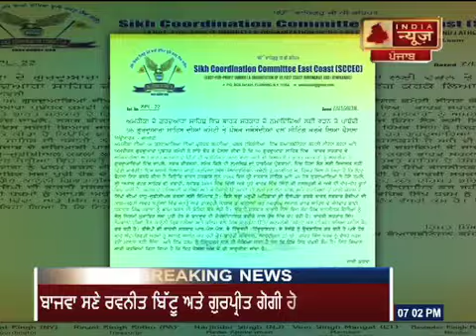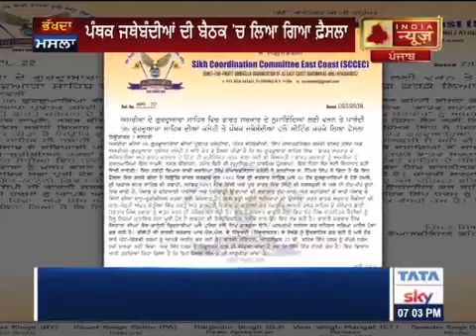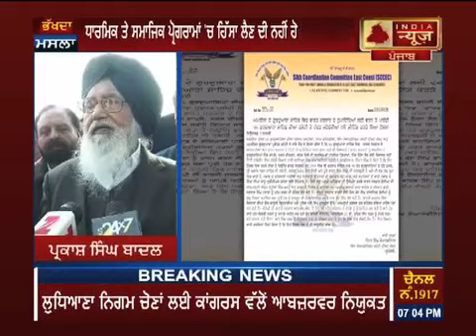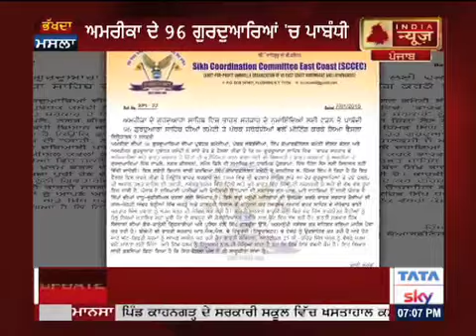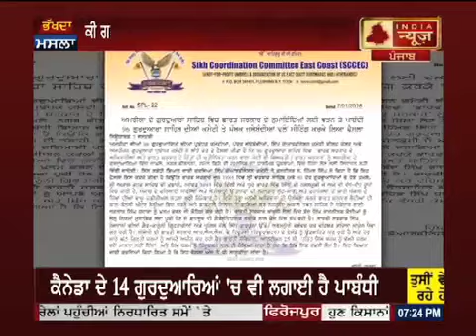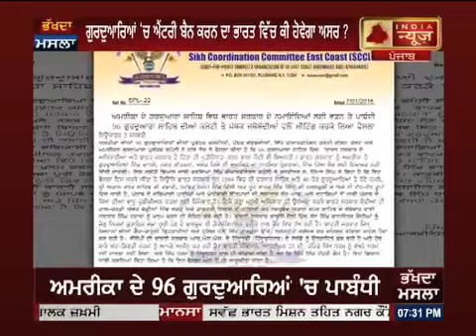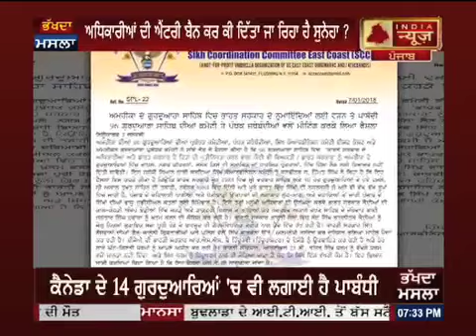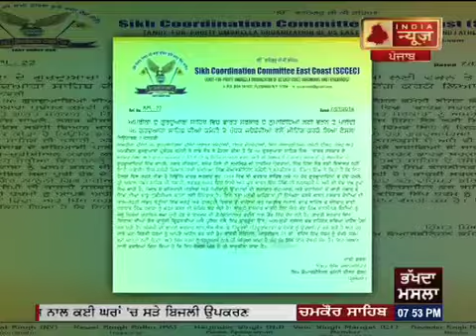0801 BHAKHDA MASLA\\ਗੁਰੂਘਰਾਂ 'ਚ ਐਂਟਰੀ ਬੈਨ ਦਾ ਮਕਸਦ ਕੀ?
0801 BHAKHDA MASLA\\ਗੁਰੂਘਰਾਂ 'ਚ ਐਂਟਰੀ ਬੈਨ ਦਾ ਮਕਸਦ ਕੀ?